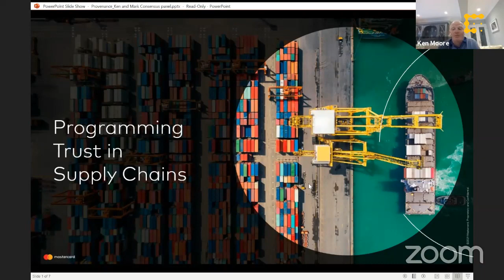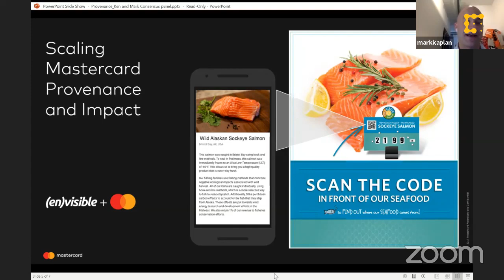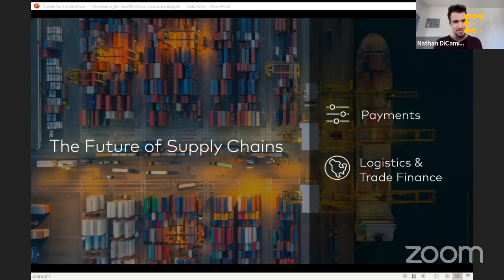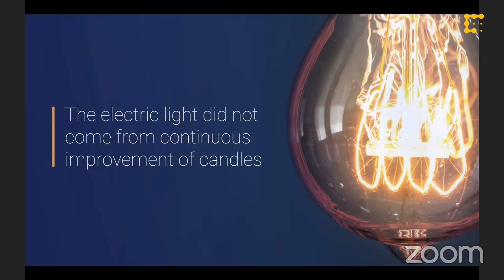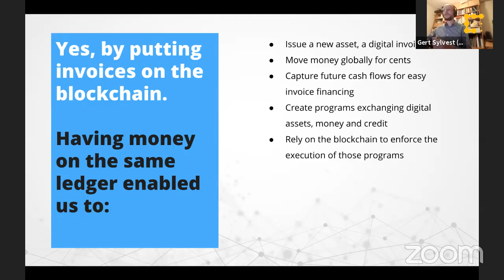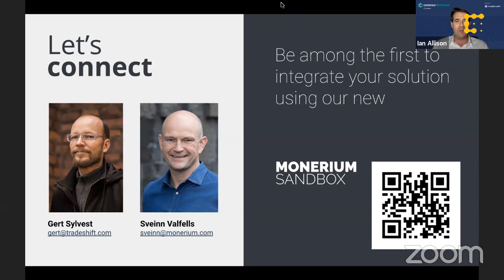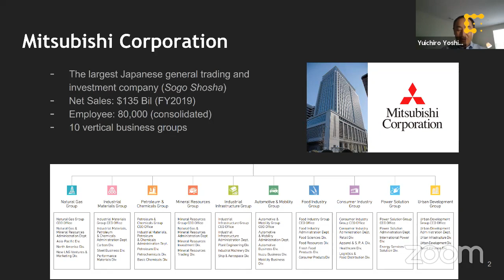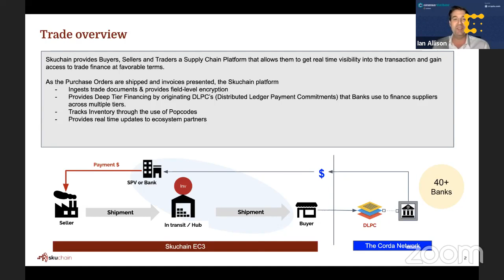Programmable Money and the Future of Enterprise Blockchain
WORKSHOP: An in-depth look into the way programmable money and decentralized technologies are changing way companies do business.

Representatives from R3, Hyperledger and Enterprise Ethereum kick off with a "State of Enterprise Blockchain" presentation, followed by a series of interactive case studies.

Featuring: Todd McDonald R3 Corda; Brian Behlendorf, Hyperledger; Sophia Lopez, Kaleido; Steve Cerveny, Kaleido; Martha Bennett, Forrester; Michael Lonie, Mihuzo; Yuichiro Yoshinari, Mitsubishi; Sunil William Mascarenhas, Asian Development Bank; Matthew Frohling, HSBC; Srinivasam Sriram, Skuchain; Gert Sylvest, Tradeshift; Svenn Valfells, CEO Monerium; Michael Lonie, Mihuzo; Yuichiro Yoshinari, Mitsubishi; Sunil William Mascarenhas, Asian Development Bank; Matthew Frohling, HSBC; Srinivasam Sriram, Skuchain; Gert Sylvest, Tradeshift; Svenn Valfells, CEO Monerium; Ken Moore, VP Mastercard; Mark Kaplan, CEO, Envisible; John Wolpert, Consensys; Paul Brody, EY.